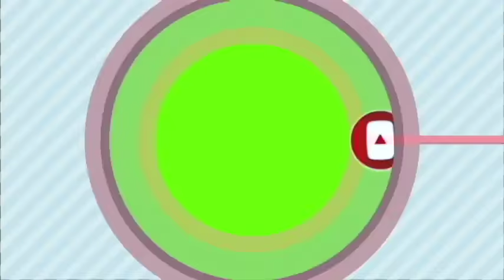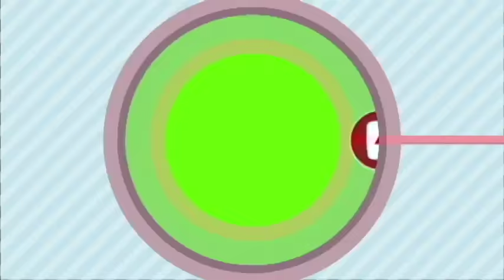Eiiish What kind of text message was that Hmmmm @OYEREPAfm